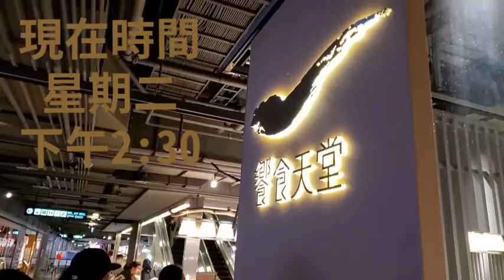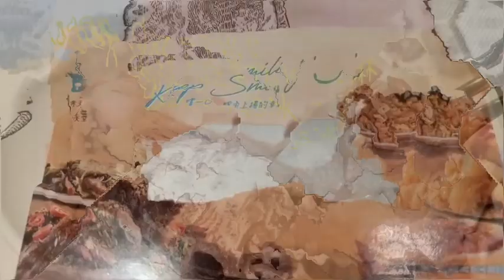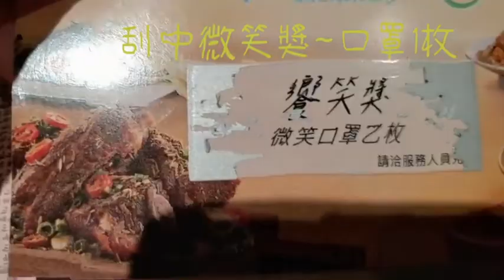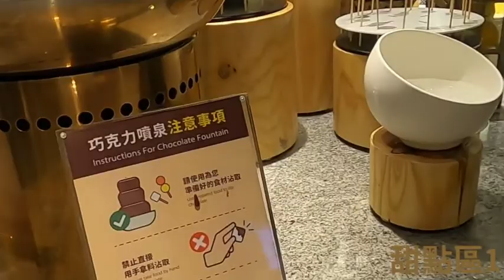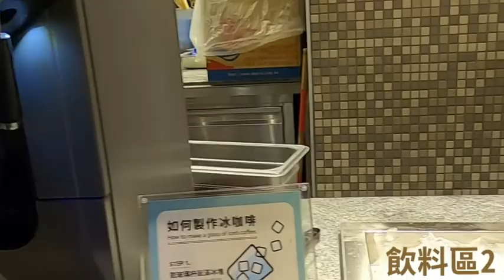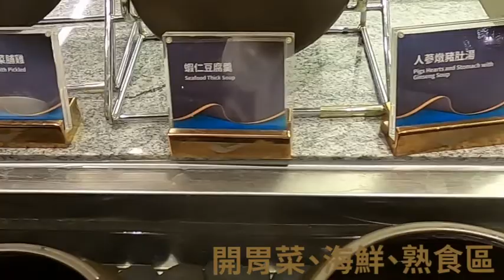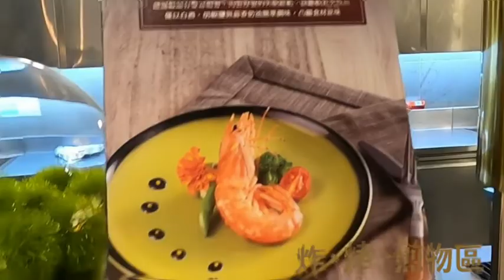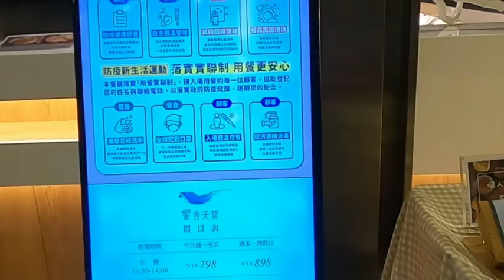台南 饗食天堂下午餐｜現煎天使紅蝦🍤｜使用國旅券後👀雙人餐券我只付NT$386｜Pan-fried Argentine red shrimp（此影片有時間軸及詳細說明）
你相信嗎? 當天週二下午2:30 人竟然還這麼多👀
倒數30分鐘才拍攝全區食物~所以只剩一點點~歹勢🤭

平日定義: 週一~週五
下午餐時間 14:30~16:30

饗食天堂下午餐 (下午茶) ─ 雙人平日下午餐券
🔆透過KLOOK購買雙人餐卷NT$1459，價格已內含服務費10%
🔆使用國旅券 -NT$1000
🔆最後我只需支付 NT$1459 -NT$73 -NT$1000 = NT$386 (雙人餐券)💯
🔆要注意兌換期限(自購買起約3個月內)
🔆服務員來結算帳單時，記得拿出KLOOK電子憑證並告知要使用餐卷，讓他們核銷!

🧐Q&A 答疑:
Q: 請問下午餐和午餐、晚餐的菜色差別在哪裡？有無平日假日之分?
A: 平日下午餐因餐次的不同，在菜色上會做部份的減少及調整。
減少項目有法式羊肩排、火烤甜白蝦、清蒸鮮蟹及其他8-10道菜色，
假日下午餐僅4~5道限定菜色無供應。

時間軸：
00:00 排隊 waiting inline
00:06 魚蛋+淡菜+軟絲+雞胸肉 Fish balls+Mussels+neritic Squid Sashimi+chicken breast
00:17 軟絲+小魷魚+和風花枝+碳烤雞腿肉  neritic Squid Sashimi+boiled baby octopus+Japanese style cuttlefish+grilling chicken thigh
00:35 米血糕+竹輪+鳥蛋+小豆干+百頁豆腐+鹽焗雞 Pig blood cake+Chikuwa+Bird's egg+Braised tofu+ hundred layered bean curd+Salted chicken
01:02 蝦仁豆腐羹 Shrimp tofu soup
01:21 海鮮巧達濃湯 Seafood chowder
01:30 薑絲蛤蜊湯 Clam soup
01:33 粉紅微醺雞尾酒 Slightly, pink cocktail
01:38 生魚片+烤筊白筍 Sashimi+grilled water bamboo
01:42 蘿蔔糕+鹽酥花枝+炭烤雞胸肉 turnip cake+salty fried Squid+grilled chicken breast
01:51 現煎天使紅蝦 Pan-fried Argentine red shrimp
02:10 70%生巧克力+蘭姆生巧克力+可可杏仁酥餅+香草烤布蕾+香蒜莫札瑞拉+維也納冰心軟法 70% Nama chocolate+Rum Nama chocolate+Cocoa almond cookies+vanilla Crème Brûlée+Garlic Mozzarella bread+Buttery soft French bread
03:30 檸檬巧克力塔+重乳酪起司蛋糕+草莓妮薇雪+70%生巧克力+蘭姆生巧克力+可可杏仁酥餅+皇家伯爵茶酥餅 Lemon chocolate tart+Heavy cheese cake+Strawberry cake+70% Nama chocolate+Rum Nama chocolate+Cocoa almond cookies+Earl Grey Tea cookies
03:39 Haagen-Dazs冰淇淋
03:50 刮刮樂 scratch-off (lottery) ticket
04:06 日式料理區 Japanese cuisine area
04:51 炸、烤物區 Fried and grilled food area
05:29 炸、烤物區→甜點區1 Fried and grilled food area→Dessert area 1
05:54 甜點區1 Dessert area 1
06:46 水果區 Fruit area
07:10 飲料區1 Drink area 1
08:07 冰品區 Ice cream area
08:50 飲料區2 Drink area 2
09:10 甜點區2 Dessert area 2
09:52 甜點區2→開胃菜、海鮮、熟食區 Dessert area 2→Appetizer/Seafood/Delicatessen area
10:08 開胃菜、海鮮、熟食區 Appetizer/Seafood/Delicatessen area
13:09 開胃菜、海鮮、熟食區→炸、烤、煎物區 Appetizer/Seafood/Delicatessen area→Fried/Grilled/Decoction food area
13:27 炸、烤、煎物區 Fried/Grilled/Decoction food area
15:14 港點蒸籠區 Dim Sum area
15:35 現點現做區 cook for immediate consumption
16:05 蒸品區 Steamed goods area
16:47 刮刮樂獎品 prize

🧐常常分不清楚花枝或魷魚嗎？
花枝又叫「墨魚」或「烏賊」，體型較為圓胖；魷魚則較為細長，尾巴為三角形。

饗食天堂 台南店
新光三越台南新天地 SHIN KONG MITSUKOSHI.
台南市中西區西門路一段658-1號(小西門)
週一至週日11:30-21:30